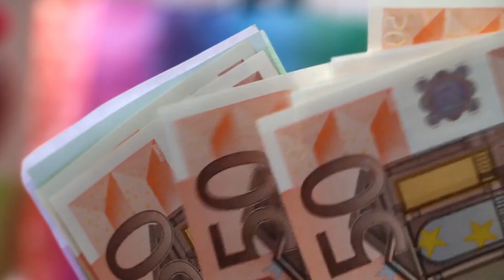Mein erstes Mal als Trainer | DJB Sichtungsturnier U21 in Köln 🥋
Die Sportfördergruppe der Bundeswehr ist Geschichte, jetzt muss ich anders meine Brötchen verdienen. In diesem Video nehm ich euch mit zum DJB Sichtungsturnier der U21 nach Köln. Außerdem erzähl ich euch von meinem neuen Job und wie es in der Zukunft für mich weitergehen wird!

- Wie immer, ohne Sportfotos24 gäbe nicht so ein schönes Thumbnail und so tolle Fotos! Vielen Dank!